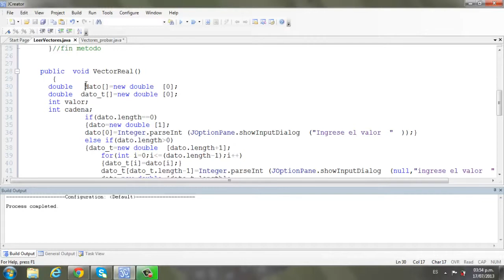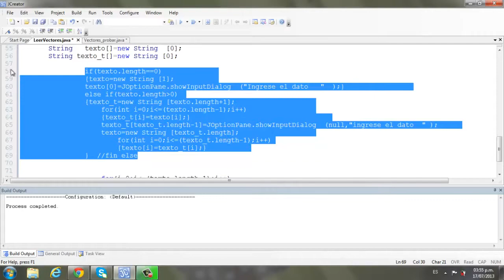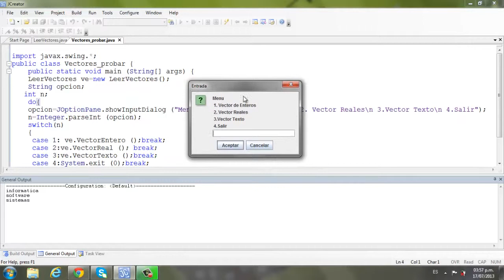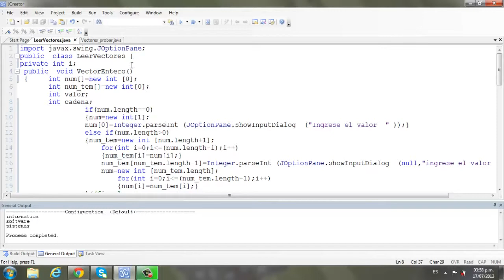Método para Vectores en java Arrays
Metodos que nos permite ingresar datos de tipo: int, double y String y vectores que se re-dimensiona cada vez que se ingresa un dato. no necesita dimensión.